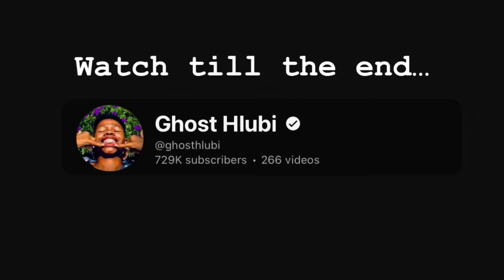GHOST HLUBI PORSCHE GT4 Vs BMW M4 Competition FT CHICCO, BABY DAIZ, KING OUMAR